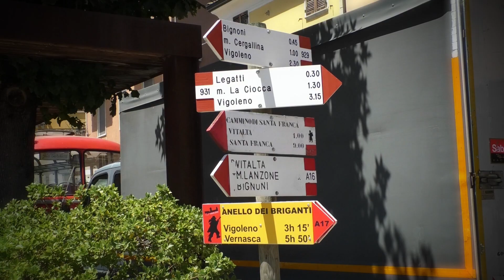Vernasca Silver Flag 2022 | Wolfgang Kurth | Fiat 1100 S Testadoro Rievocazione